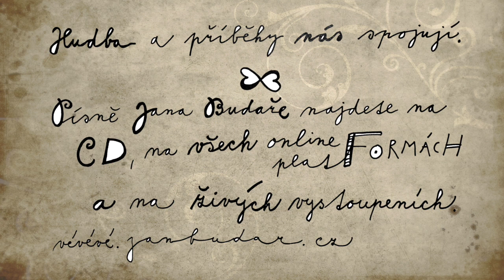Jan Budař a piano TEASER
Jan Budař & piáno
Koncertní recitál

Herec Jan Budař je autorem mnoha písní, které vyšly na čtyřech albech.
V současné době koncertuje Jan sólově − pouze s klavírem.
Díky tomu si může posluchač ještě lépe vychutnat hloubku a specifický humor jeho šansonů.
Součástí koncertu jsou originální filmové projekce, i možnost položit Janu Budařovi jakoukoliv otázku.
Pestrý svět příběhů v písních Jana Budaře vás zve k setkání se známým hercem.

Délka koncertu: 120 min vč. Přestávky

„Už hodně let vám na koncertech hraju a zpívám svoje písně. Moje písničky jsou o tom, co všichni známe; o srdcervoucích láskách, svíravých krizích ve vztazích, o mladé i starší erotice, o smutných ztrátách těch nejkrásnějších pokladů, o vlídném stárnutí, které v zrcadle nenápadně nakukuje každé ráno, prostě o každodenním životě, jež námi všemi teče a my pro něj máme soucitné pochopení, protože jím plaveme všichni ke stejným katarzím, radostem a slzám smíchu. O tom všem já zpívám a skládám písně. Některé už jsou tak staré, že docela vyšly z módy ještě než se stihly stát hitem, ale i tak jsem rád, že jsou.
Na hudbě miluju improvizaci, to jsou vskutku nádherné a zázračné chvíle, kdy tóny klavíru (nejradši mám koncertní křídla) tvoří jedinečnou hudbu okamžiku, kterou zároveň hraju i poslouchám zatímco ona vzniká a hned zaniká. Ten pocit se těžko popisuje slovy. Je to zrod malých vesmírů zabalených do melodií pomíjivých chvil… Je krásné, když u toho můžu být s vámi.
Taky mám rád, když hudbu a poezii mých textů doplňuje vizuální zážitek na velkém plátně (já miluju kino). „Audiovizuální show“ tomu říkám, i když je to možná trochu nadnesené, protože k ohňostrojům se teprve propracovávám (a vlastně je to někdy lepší bez nich). To, čemu se na mých koncertech vyhnout nedokážu (a ani nechci), je silné spojení s diváky, kteří si mě přijdou poslechnout. To pak skrze svoje emoce vnímám ty jejich a naopak a dotýkám se zas a znovu obyčejně neobyčejné lidskosti. A v publiku sedí třeba chlapík, co jezdí s tirákem a přišel na koncert, protože slyšel moji píseň na cestě do Itálie, nebo paní prodavačka z Lídlu, která potřebuje odpočívat při hudbě, aby jí v hlavě nepípala kasa a vedle ní je muž, co rozjíždí svůj vysněný byznys, ale inflace mu podráží nohy a v řadě před nimi sedí maminka, jejíž syn začal brát drogy a ona neví, co si počít…
Svoje koncerty končívám písní „Všechno smysl má“, protože tomu věřím a ve svých těžkých chvilkách si to připomínám. Těším se, že se na některém z mých koncertů třeba potkáme a spojí nás příběh…“.

(Jan Budař, v Praze, 2023)